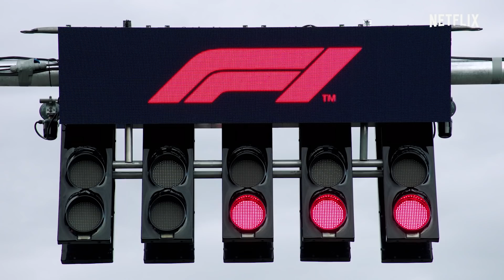Formula 1: Drive to Survive | Official Trailer | Netflix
From the producer of Amy and Senna this series goes one step further into the world of Formula 1 as we meet the families, the teams and the drivers behind the visors in this exclusive, all access documentary Formula 1: Drive to Survive.

Unparalleled Speed, Unprecedented Access.